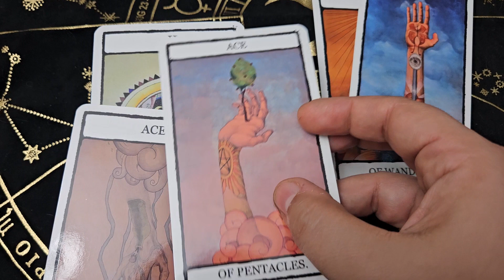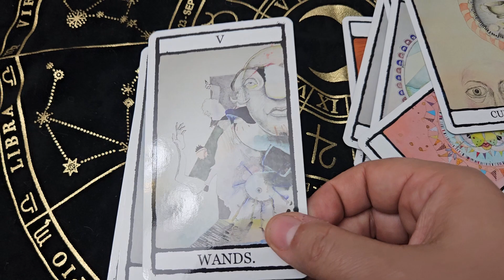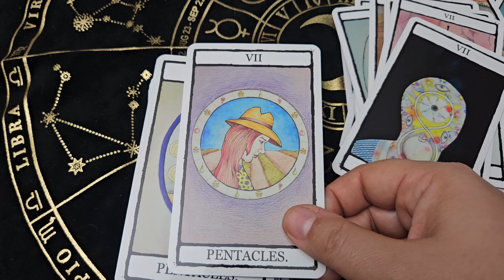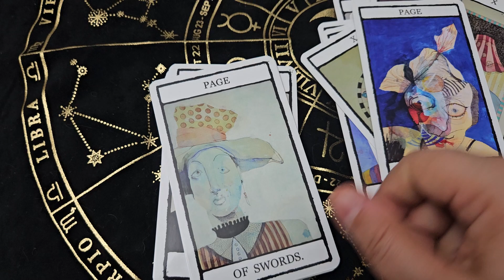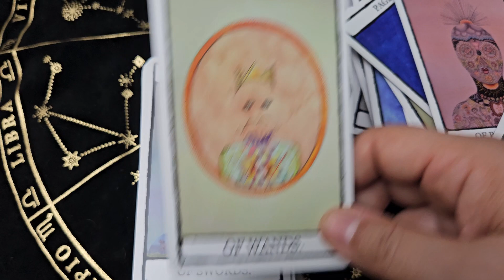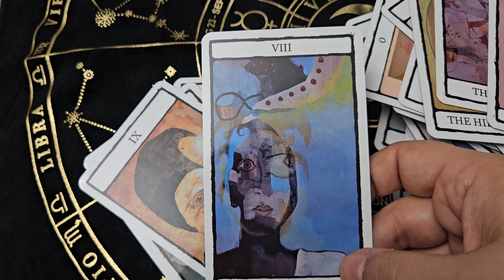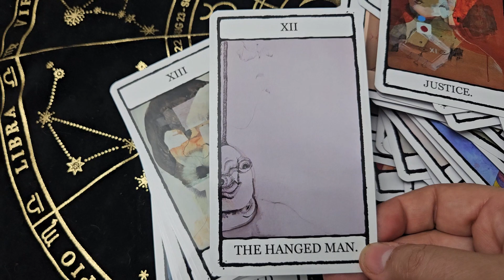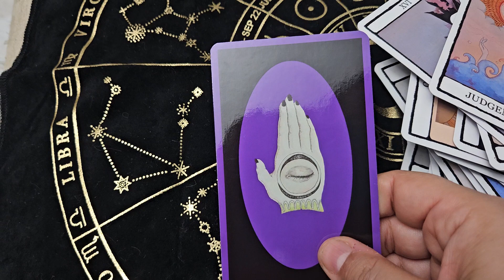Falling Card Tarot de Australia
Minimalistic, surrealistic, thick cardstock, new interpretations